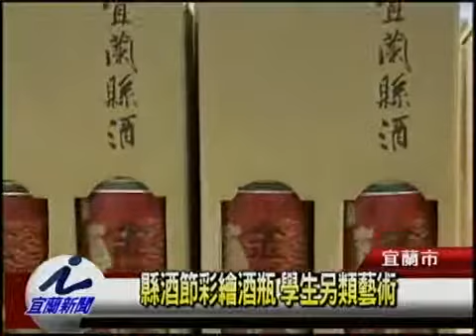縣酒節彩繪酒瓶 學生另類藝術